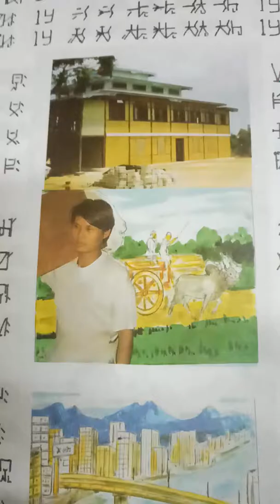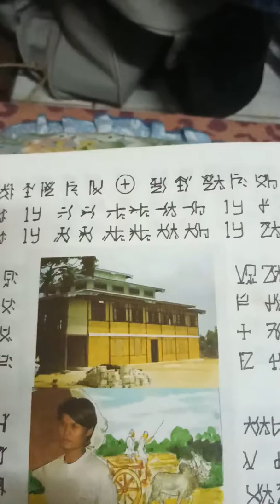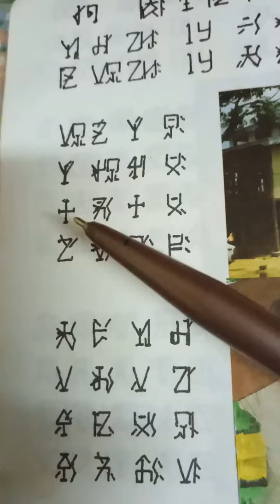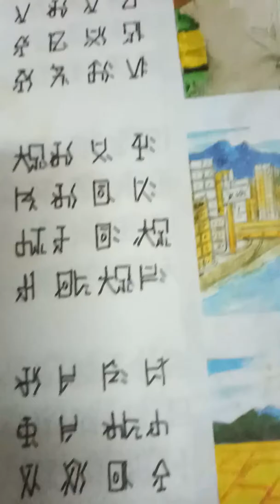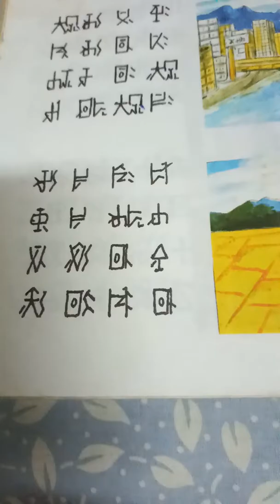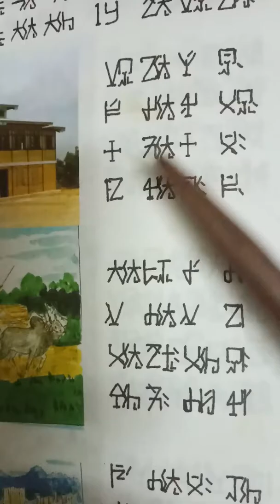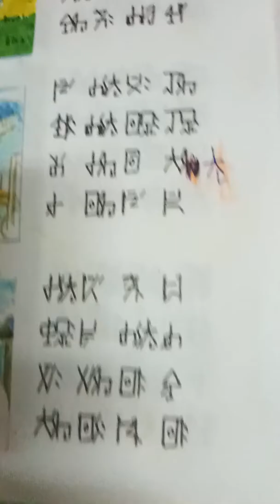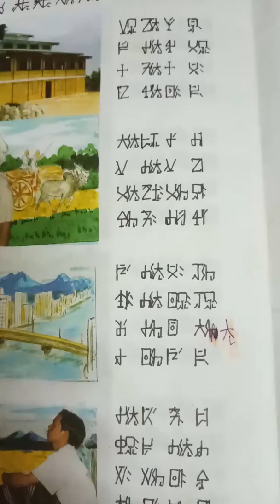7/3/2018လိုက္ေခါင္ေကာ္စာမ်က္နာ(29) သင္ခန္းစာ(15)ပိုး/စေကာကရင္ ႏွစ္ဘာသာ ပို႔ခ်ေပးၿပီးေနာ္ စာသင္သားတို